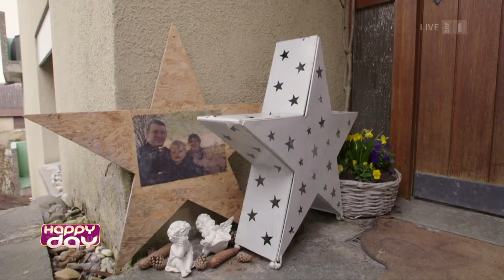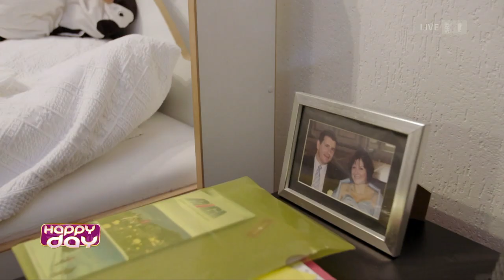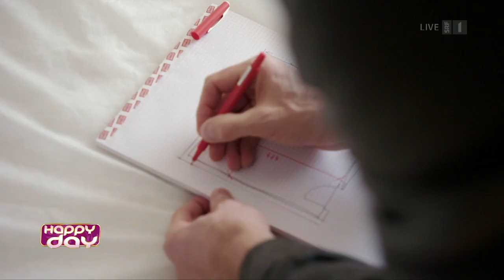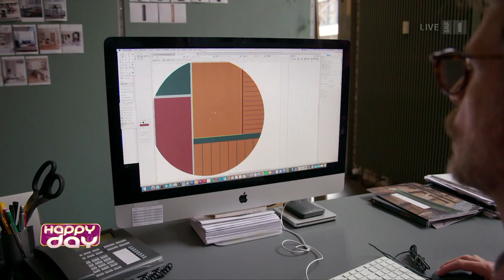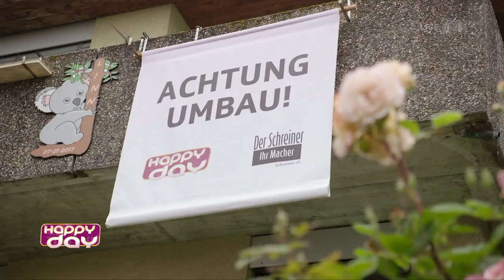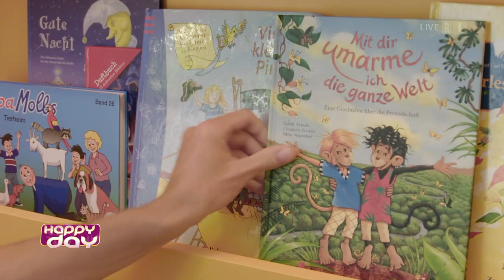SRF1 «Happy Day» vom 29.08.2020 - Umbau in Merenschwand AG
Ein neues Daheim für Familie Lechleiter

Erika Lechleiter, 43, lebt mit ihren Kindern Lars, 4, und Linn, 2, am Dorfrand von Merenschwand. Vor drei Jahren hat sie ihren Mann verloren; Martin starb an einer Hirnblutung. Nebst dem tragischen Verlust hat Erika auch immer wieder mit Problemen im Haus zu kämpfen: Feuchtigkeit macht ein Zimmer unbewohnbar und der Garten ist ein einziger Erdhaufen. Ihre Freundin Irene bittet Kiki Maeder, Andrin Schweizer und das Umbau-Team um Hilfe.